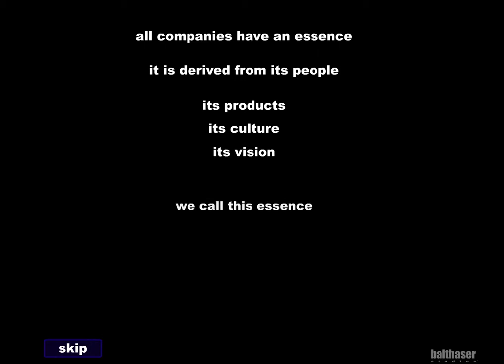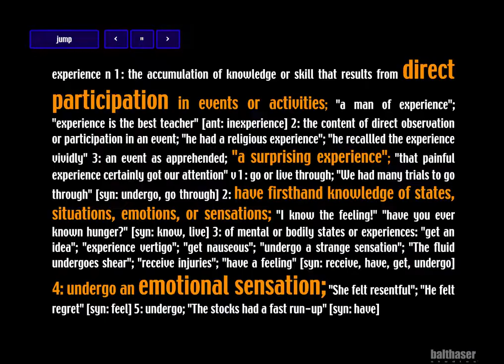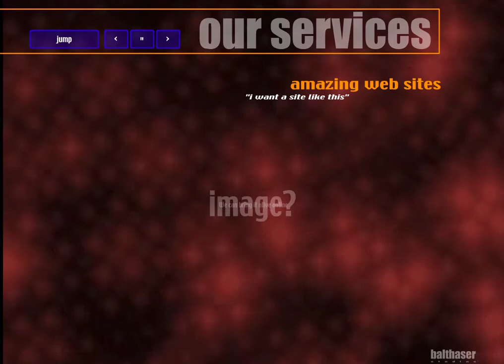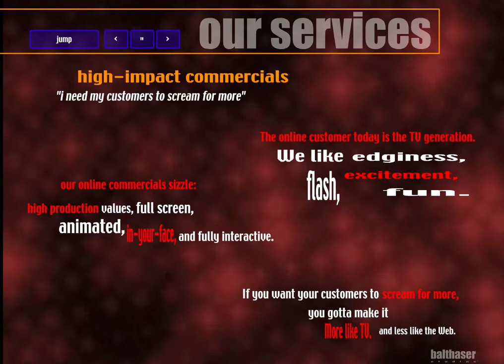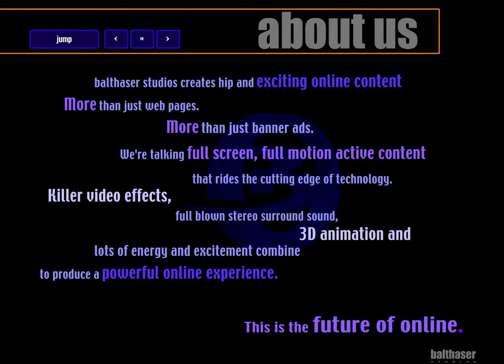Balthaser Studios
Balthaser Studios. Hands down the coolest website of the 90's. I can still remember seeing it for the first time. It blew my mind and solidified my desire to pursue web design.